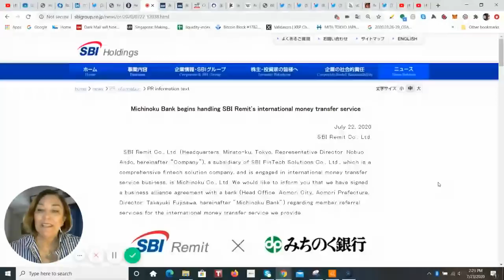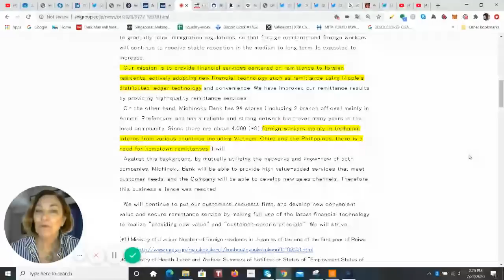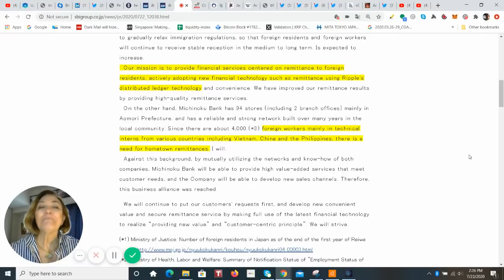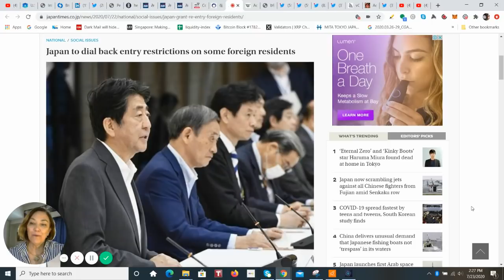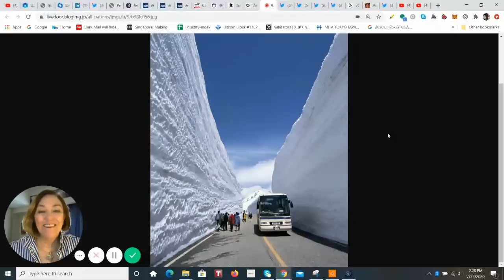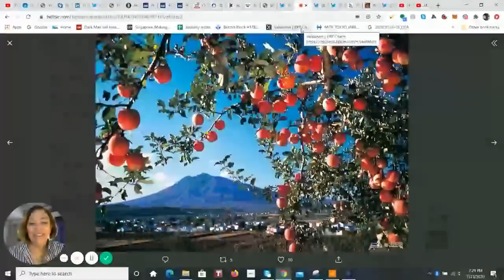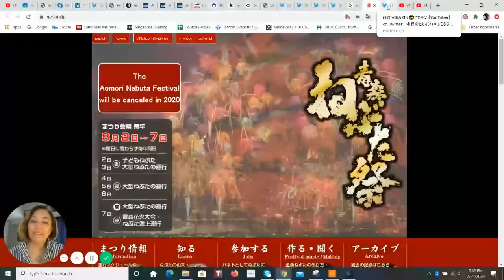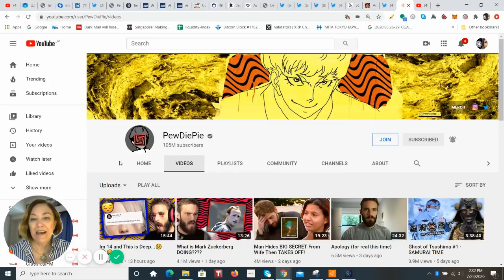SBI Holdings Bank Deal Cross-Border Payments with Ripplenet Technology, China, Philippines, Vietnam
SBI Remit Co., Ltd. (Headquarters: Minato-ku, Tokyo, Representative Director: Nobuo Ando, ​​hereinafter “Company”), a subsidiary of SBI FinTech Solutions Co., Ltd., which is a comprehensive fintech solution company, and is engaged in international money transfer service business, is Michinoku Co., Ltd. We would like to inform you that we have signed a business alliance agreement with a bank (Head Office: Aomori City, Aomori Prefecture, Director: Takayuki Fujisawa, hereinafter "Michinoku Bank") regarding member referral services for the international money transfer service we provide.

　Our mission is to provide financial services centered on remittance to foreign residents, actively adopting new financial technology such as remittance using Ripple's distributed ledger technology and convenience. We have improved our remittance results by providing high-quality remittance services.